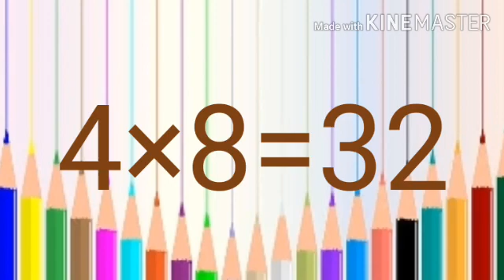4 का पहाडा़ याद करे।